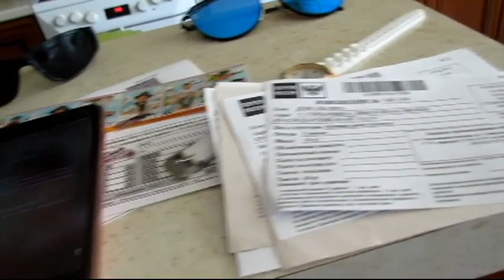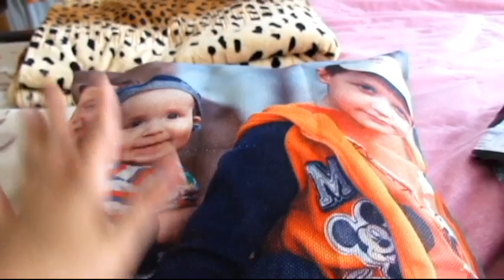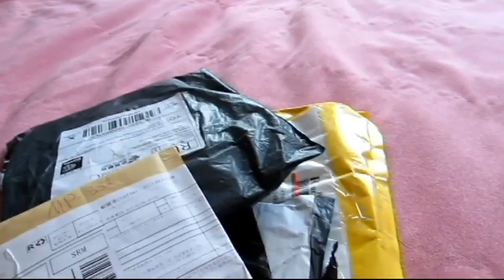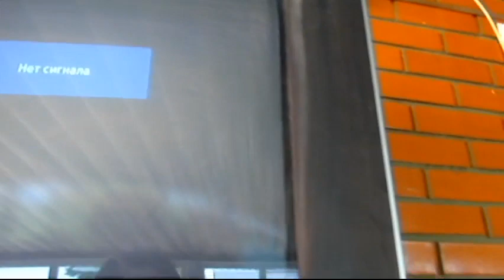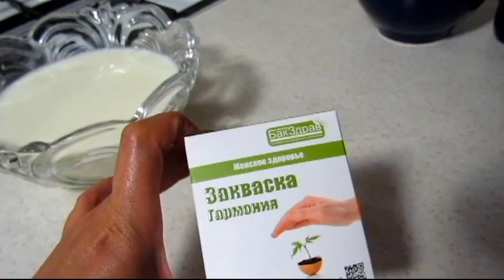✔МНОГО ПОСЫЛОК С АЛИЭКСПРЕСС✔НЕ ПОКАЗЫВАЕТ ТЕЛЕВИЗОР✔ДОМАШНИЙ ЙОГУРТ БАКЗДРАВ✔17 июня 2017♥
ПОКУПКИ НА АЛИЭКСПРЕСС:

Краситель пищевой super red

Палочки для мороженного 50 штук

Силиконовая форма кубики лего

Нож со сменными лезвиями

Бутылка для воды

Шарики животные 8 штук

Подушка с фотографией

Шарик человек паук